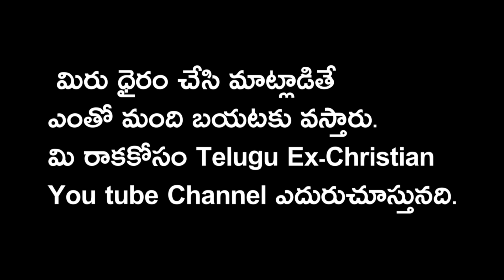యేసు పాస్టర్ గుర్రం జార్జ్ విషయం లో ఎందుకు అద్భుతం చెయ్యలేదు Ex-Christian Praveen kumar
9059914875(Phone Pay Google Pay Paytm)

  Bank : S.B.I
 Name : Praveen Kumar
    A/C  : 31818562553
    IFSC : SBIN0001173

ప్రతి ఒక్కరి మాజీ క్రైస్తవ సభ్యుడి సాక్షం అవసరం.

దేవుడు పేరు చెప్పి లేదా నరకం అని భయపెట్టి పరలోకం అనే ఆశ చూపి  కుటుంబాల మధ్య చిచ్చు పెట్టిన ఈ దృష్ట్య శక్తులు నుంచి బయటకు తీసుకురావడమే కాకుండా వాళ్లకు సరిఅయిన  మార్గం చూపెట్టడమే మా Telugu Ex Christian You tube Channel ముఖ్య లక్ష్యం